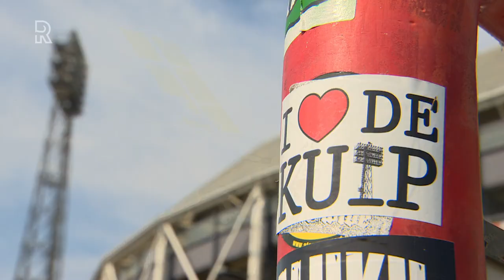Deze Feyenoord-supporters geloven heilig in een nieuw stadion!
Het lijkt een taboe onder Feyenoordsupporters: hardop zeggen dat je graag een nieuw stadion wil. Toch zijn ze er. Stijn, Misha en Krijn houden van De Kuip, maar hopen op nieuwbouw. Ze denken dat ze met hun standpunt een zwijgende meerderheid van de supporters vertegenwoordigen.&quot;In het begin werd je kop eraf gehakt&quot;, vat Stijn de gemiddelde reactie samen als hij liet merken dat hij open stond voor een nieuw stadion. Het kon en kan er hard aan toe gaan onder supporters, met name op de talrijke internetfora over Feyenoord. Dat veel supporters moeite hebben met afscheid nemen van de oude vertrouwde Kuip bleek tijdens een flyeractie tijdens een wedstrijd afgelopen december.57 jaarOok supporter Krijn weet uit eigen ervaring hoe belangrijk het monumentale stadion is voor veel mensen. Hij was er als zesjarige bij toen Feyenoord in 1963 de legendarische Europese halve finale uitvocht met Benfica. Die avond viel het mannetje voorgoed voor Feyenoord.Tekst gaat verder onder de foto[image ziet Krijn met eigen ogen Feyenoord in 1969 op heroïsche wijze AC Milan uitschakelen en een half jaar later de wereldbeker winnen. De conclusie na 57 jaar rood-wit: &quot;In heel mijn leven heb ik niet veel thuiswedstrijden gemist.&quot;Toch kan hij zich voorstellen dat de club verhuist naar een nieuwe plek. &quot;De Kuip is echt mijn tweede huis. Ik ga janken als ik hier bij de laatste wedstrijd zit. Maar ik denk dat het voor Feyenoord en voor Rotterdam-Zuid beter is als er een nieuw stadion komt met een heel nieuw gebied eromheen.&quot;In de woorden van Misha: &quot;Ik hou van de Kuip, maar ik hou meer van Feyenoord.&quot;HospitalityDe supporters kiezen er nu bewust voor om hun voorkeur voor een nieuw stadion te delen. Misha: &quot;Online polls laten telkens zien dat een meerderheid openstaat voor een nieuw stadion.&quot; Stijn voegt daaraan toe: &quot;Naarmate er meer artist impressions te zien zijn, krijgen mensen er meer zin in. Dat merk ik.&quot; Ze vinden dat hun mening te weinig te zien en te lezen is in de media.Tekst gaat verder onder de foto[image OMADe drie zijn eensgezind bang dat Feyenoord definitief de boot mist als er niet snel een nieuw stadion komt. Stijn, afgestudeerd econoom: &quot;De Kuip blijft een stadion van meer dan tachtig jaar oud. Toen waren de mensen kleiner en bestond het begrip &apos;hospitality&apos; nog niet. Ook gerenoveerd blijft de Kuip te klein en te krap om er naast de kaartverkoop serieus geld te verdienen.&quot;Europese subtopOp een nieuwe plek moet Feyenoord structureel tot de Europese subtop kunnen horen, menen de drie. Krijn: &quot;En in de eredivisie moet Feyenoord dan ieder jaar kunnen meedoen om het kampioenschap.&quot;Door onder meer grotere geldstromen uit arrangementen rondom de wedstrijden, horeca en dure vip-plaatsen moet het nieuwe stadion de begroting van Feyenoord een flinke oppepper geven.Maar ook meer mogelijkheden om het stadion te exploiteren op de dagen waarop er geen wedstrijden zijn, moet indirect bijdragen aan de financiën van de Rotterdamse club. Dat laatste is ook een extra argument om het gebied eromheen te ontwikkelen, met onder meer de hele week horeca. Het gebied moet alle dagen van de week aantrekkelijk worden en zo meer geld opbrengen.Tekst gaat verder onder de foto[image OMAEen zak geld scoort geen doelpunten, zei Johan Cruyff ooit. Maar onderzoek toont ook keer op keer aan dat clubs met een groot budget het structureel beter doen dan tegenstanders met minder diepe zakken. Meer geld betekent betere spelers en meer mogelijkheden, is de leidende gedachte van de drie betrokken supporters.VertrouwenIn een renovatie van het huidige stadion geloven ze niet, alleen al omdat vergroting van het huidige stadionoppervlak nauwelijks mogelijk is. Het blijft altijd een krappe bedoening. Voor echte uitbreiding loopt de Coen Moulijnweg te dicht langs de korte zijde van het stadion, menen ze.Zijn ze dan niet bang dat Feyenoord een grote misstap begaat door in een ongewis avontuur te stappen? De drie lezen alle stukken en bezoeken zoveel mogelijk openbare vergaderingen over Feyenoord City. Hun antwoord luidt: nee.Krijn: &quot;De club mag nooit kapot. Ik heb het vertrouwen dat de mensen die erover gaan een verstandig besluit nemen. Feyenoord denkt daar ook goed over na. Angst moet niet de regie hebben over je leven.&quot;BalkonMisha, die als actuaris beroepsmatig dagelijks risico&apos;s inschat: &quot;De lat moet gewoon omhoog. Onafhankelijke onderzoeken laten zien dat de markt er is. Er blijft al tientallen jaren door Feyenoord te veel potentieel onbenut.&quot;Stijn: &q...